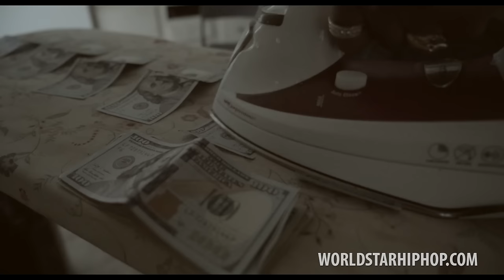Migos "Trap Problems" (WSHH Exclusive - Official Music Video)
Off Migos "Back To The Bando" mixtape.

Quality Control Music.